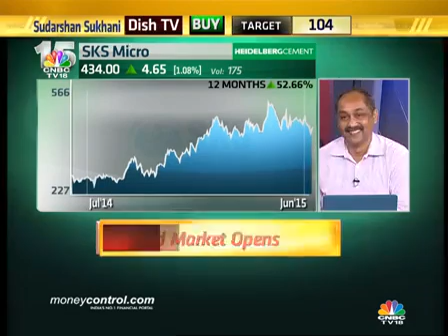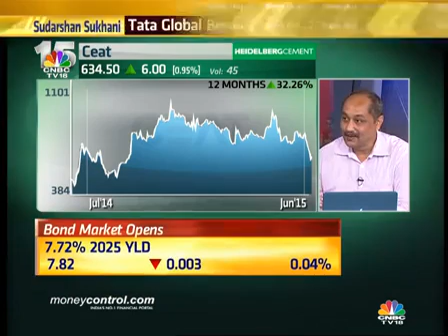L&T Finance may test Rs 85-90 in next 6 months: Baliga - Bazaar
Ambareesh Baliga, independent market expert is bullish on DCB Bank and feels that L&T Finance Holdings may test Rs 85-90 in next 6 months.